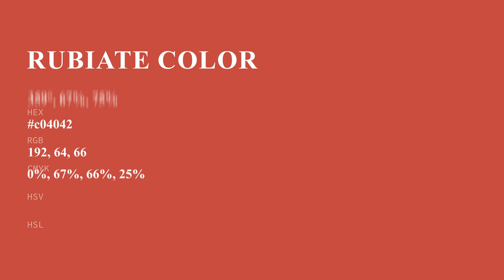Rubiate color c04042 hex color - Red color - Cool color c04042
What color is Rubiate ? c04042 hex color - Red color - Cool color c04042

Hex c04042 Color Code is also known as Rubiate color.